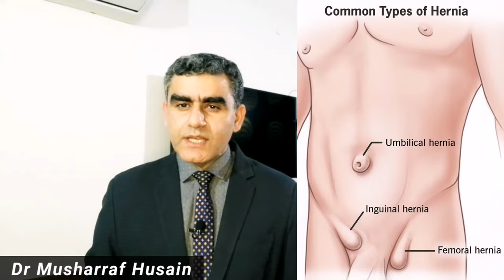Problems After Hernia Surgery | Hernia Mesh Side Effects | Healthy Forever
A hernia is a very common disease, it's a defect and can be treated by surgery only. However, there are risks and side effects associated with hernia surgery and mesh. You will learn about the complications of hernia surgery and hernia mesh side effects in this video.  How you can reduce the risk of hernia surgery complications and side effects and what are the alarming signs of the side effects of hernia mesh. When you should see the doctor if you have any signs or symptoms of hernia surgery complications.

After watching this video, you will get the answers to the following questions:

what are the complications of hernia surgery
what are the complications after hernia
complications of hernia mesh removal
side effect of mesh hernia repair
fever after hernia operation
side effects of hernia surgery